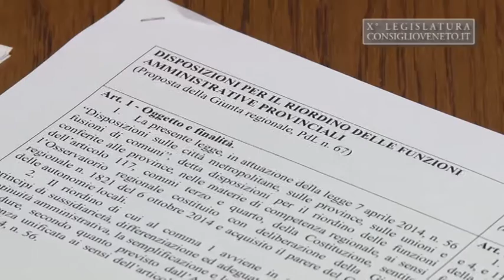Province e Città Metropolitana, le proposte del PD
Una serie di proposte emendative al Pdl 67 (“Disposizioni per il riordino delle funzioni amministrative provinciali”) sono state presentate oggi in conferenza stampa dal gruppo Pd in Consiglio Regionale del Veneto. -